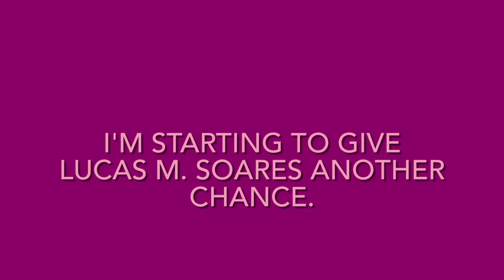A shocking update on Memorial Day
Reasons:
1. He had improved himself.
2. He actually regretted over him raging on Bugs Bunny's design for Space Jam: A New Legacy when it isn't finished yet back in December 2020.
3. He had apologized for being racist.
4. He was innocent the whole time.

If any of you still hate Lucas M. Soares, then your opinion will be handled.

And Lucas, if you are watching this, I just want to say that I'm sorry for being one of the people who treat you like you're the worst person I ever seen, and for giving you a toxic hatedom. Just don't do any bad stuff ever again.